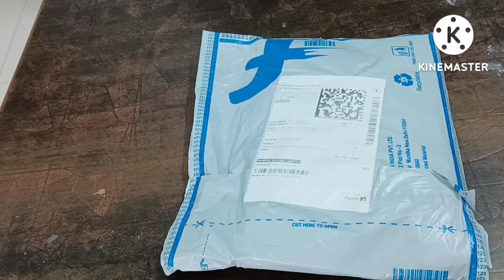Aks Cotton Printed kurti on Flipkart/#@557#Flipkart Cotton Kurti#Kurti